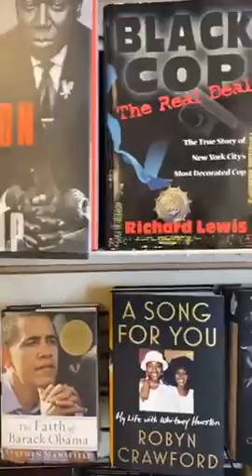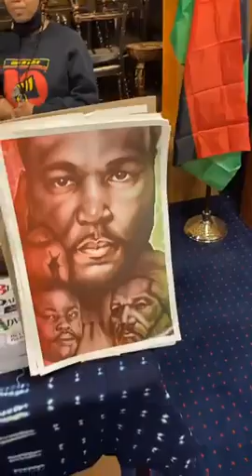Dr Umar Johnson at Black Owned Book Store For Black Parent Advocate Book Signing (3.21.21)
Dr.Umar in Camden(NJ): Sunday March 21st@2pm-8pm(FREE), “Black Parent Advocate Book Release” & “Special Education Drop-In Clinic” La Unique BookStore & Cultural Center, 111 N. 6th Street 08102, 844-4DR-UMAR, , DrUmarJohnson.Com. A Prince of PanAfrikanism Production.